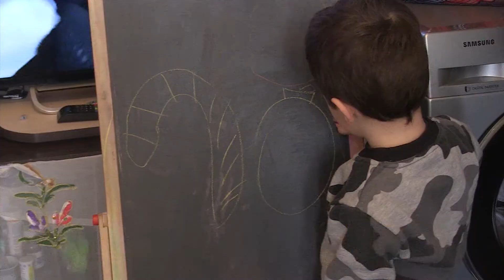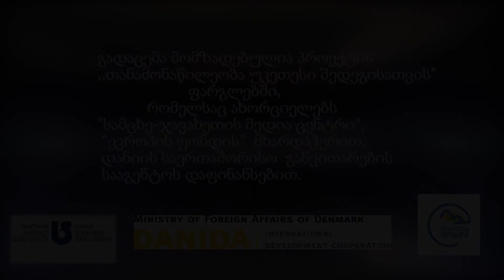ფორუმი დევნილების პრობლემები ბორჯომში